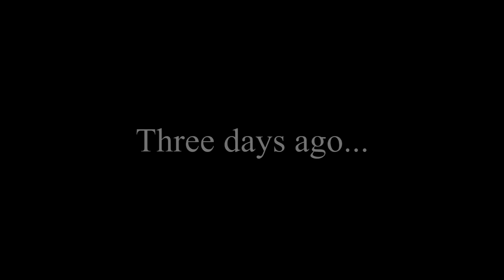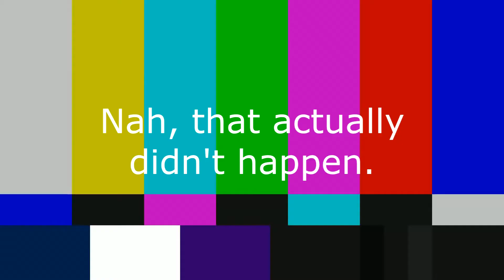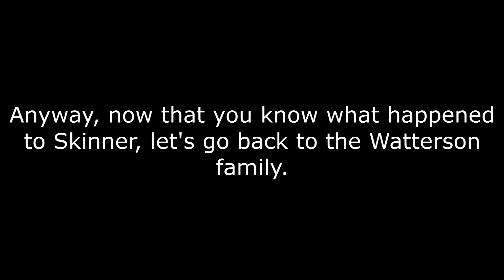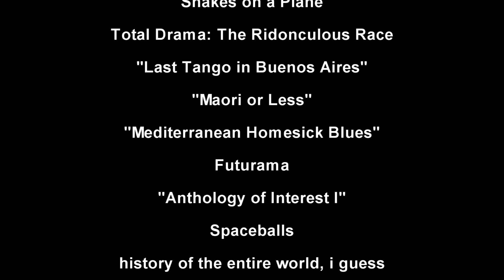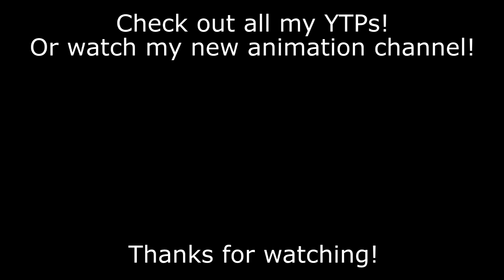YTP: Gumball Learns the Truth About Everything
Great. I had to reupload it. I just had to change the crucifixion scene. (Unfortunately, I had to reupload it a second time because I clicked on the wrong version, because I'm stupid.)

But anyway, here's the big finish! My YTP of The Amazing World of Gumball!

To be fair, this is not gonna be my final video ever. I just put the channel on hiatus just to focus on my new animation channel, which you can watch here:
But who knows if I'll go back to pooping?